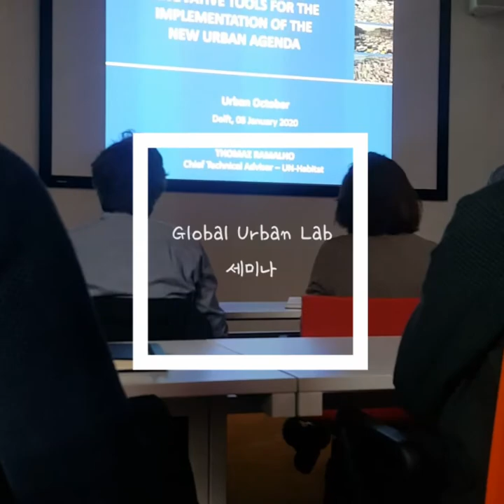[네덜란드유학vlog] 국제개발과 도시계획가 실무에 대한 짧은 세미나 요약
재미있음